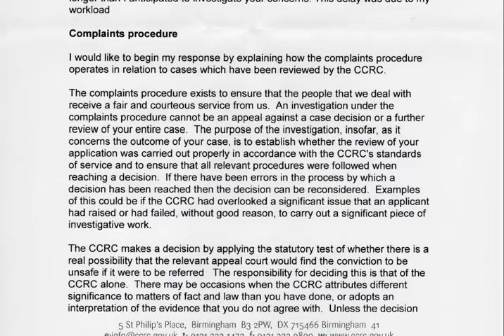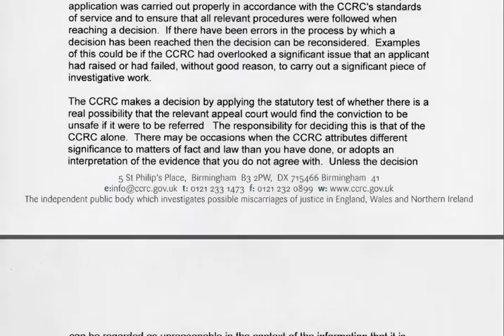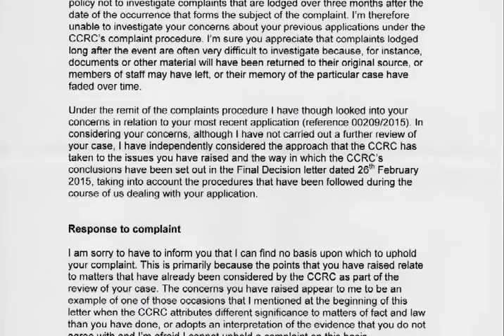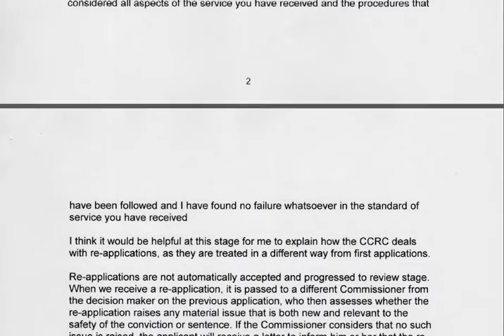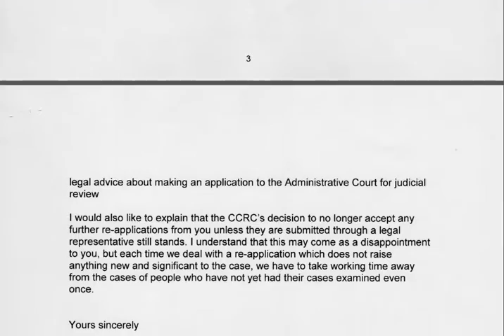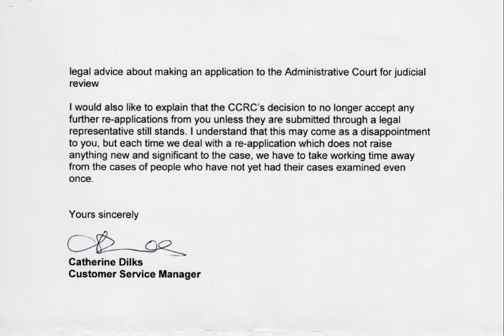Criminal Cases Review Commission Reply To Complaint 17/10/15